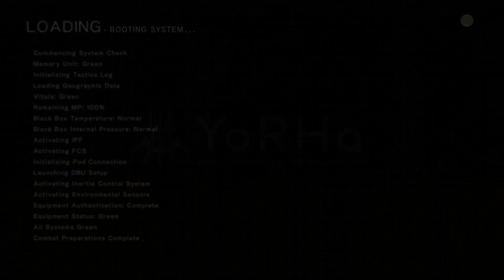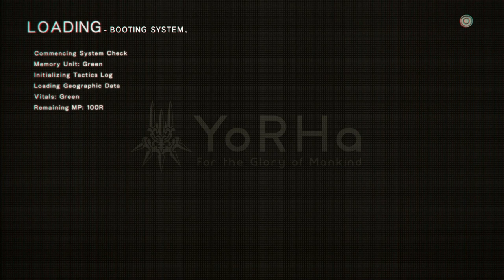🎮Nier Automata #22 9S Storyline Route B - Adam and Eve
Nier Automata 9S Storyline - Adam and Eve